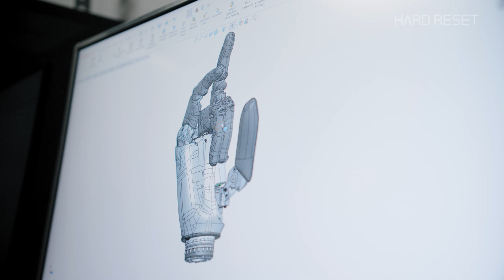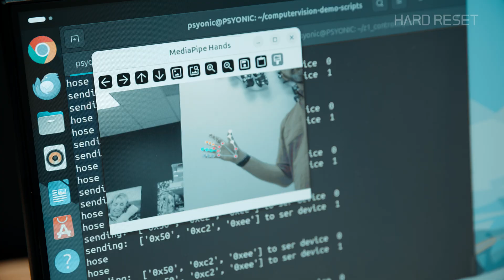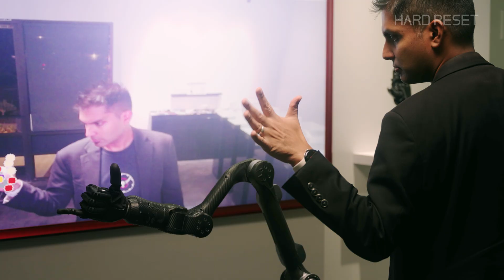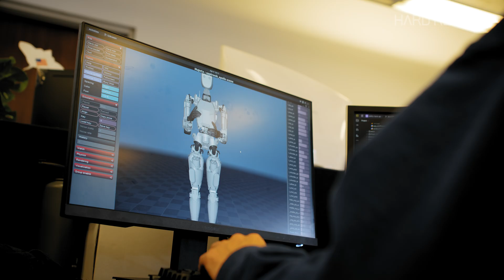Our Cyborg Future is Here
We met the team at PSYONIC, the minds behind one of the world’s most advanced robotic hands. It’s strong enough to break a board, sensitive enough to hold a raspberry, and affordable enough to actually reach the people who need it.
We even got to test it out ourselves—and get a first-hand look (literally) at the future of bionic limbs.
But here’s the twist: PSYONIC didn’t just build this for humans. They’re also building it for robots - and that might make more of a difference than you think!
If you’ve got a hand, bionic or otherwise, please give this episode a big thumbs up!

00:00 A robotic hand for everyone
00:55 Psyonic
03:20 Soft robotics
04:44 Testing Psyonic’s hand
05:31 How the tech works
07:32 Uses for the ability hand
08:56 Hands for robots
10:13 Making robotic limbs accessible